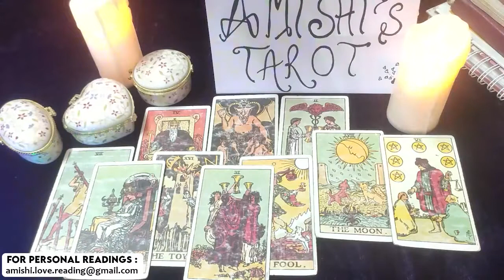Scorpio Unexpected Good Changes! They Miss You Alot December 2021 Love Tarot Reading